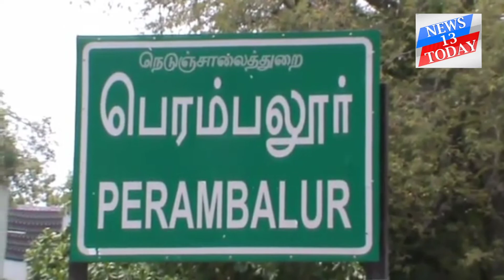கொரோனோ தொற்று இல்லாத மாவட்டமாக பெரம்பலூர் அறிவிக்கப்பட்டுள்ளது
பெரம்பலூர் செய்தியாளர் வசந்த்

பெரம்பலூர் மாவட்டத்தில் கொரோனோ தொற்று உறுதி செய்யப்பட்டு சிகிச்சையில் இருந்தவர்கள் அனைவரும் நலமுடன் வீடு திரும்பியதால் கொரோனோ தொற்று இல்லாத மாவட்டமாக பெரம்பலூர் அறிவிக்கப்பட்டுள்ளது

பெரம்பலூர் மாவட்டத்தில் கொரோனோ தொற்று இரட்டை இலக்கத்தில் மட்டுமே இருந்து வந்தது. இதனை தொடர்ந்து சென்னை கோயம்பேடு மார்க்கெட் பகுதியில் வேலை செய்த தொழிலாளர்கள் மாவட்டத்தில் உள்ள அவரது சொந்த கிராமங்களுக்கு திரும்பி நிலையில், அவர்களுக்கு தொற்று உறுதிசெய்யப்பட்டு பெரம்பலூர் மாவட்டத்தில் 139 நபர்களுக்கு தொற்று உறுதி செய்யப்பட்டது. இவ்வாறு உறுதி செய்யப் பட்டவர்களில் அனைவரும் பெரம்பலூர், திருச்சி, அரியலூர், கடலூர் மற்றும் கள்ளக்குறிச்சி உள்ளிட்ட மாவட்டங்களில் உள்ள அரசு மருத்துவமனையில் அமைக்கப்பட்டுள்ள சிறப்பு வார்டில் அனுமதிக்கப்பட்டு சிகிச்சை வந்தனர். இந்நிலையில் சிகிச்சை பெற்று வந்தவர்களில் பெரம்பாலானவர்கள் நலமுடன் வீடு திரும்பி வந்த நிலையில் இன்று பெரம்பலூர் மாவட்ட அரசு மருத்துவமனையில் கடைசியாக தங்கி சிகிச்சை பெற்று வந்த 5 நபர்கள் அவர்களது வீடுகளுக்கு நலமுடன் அனுப்பப்பட்டனர். இவர்களை மாவட்ட சுகாதாரத்துறை துணை இயக்குநர் கீதாராணி தலைமையில் பழங்கள் கொடுத்து கைத்தட்டி மருத்துவக்குழுவினர் அவர்களை சிறப்பு வாகனம் மூலம் அனுப்பி வைத்தனர்.  இதனை தொடர்ந்து 139 நபர்களும் தொற்றிலிருந்து நலமுடன் வீடு திரும்பியதால் பெரம்பலூர் மாவட்டம் கொரோனோ தொற்று இல்லாத மாவட்டமாக அறிவிக்கப்பட்டுள்ளது.

பேட்டி: டாக்டர் கீதாராணி. துணை இயக்குனர். சுகாதார துறை. பெரம்பலூர் மாவட்டம்.